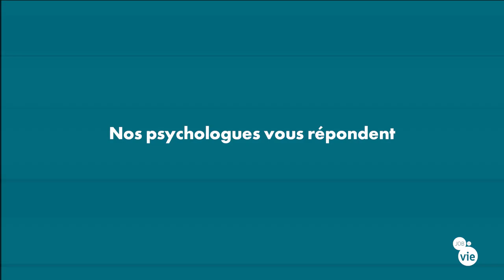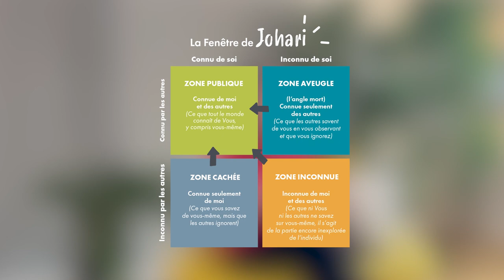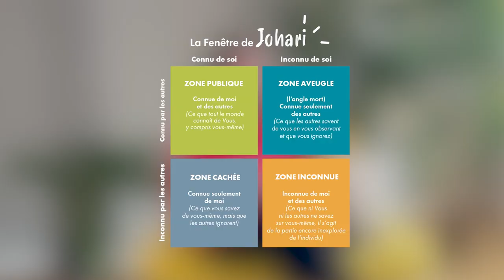La fenêtre de Johari : mettre en place l'Auto-Prévention à travers la compréhension de soi.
« Connais-toi toi-même. » disait Socrate.
C’est une règle primordiale pour préserver l’estime de soi.
Elle concerne aussi bien le regard que l’on porte sur soi-même
que la manière dont on se présente aux autres.
Dans cette vidéo, Juliette Loez, Psychologue du Travail, nous explique comment mettre en place l'Auto-Prévention à travers la compréhension de soi !